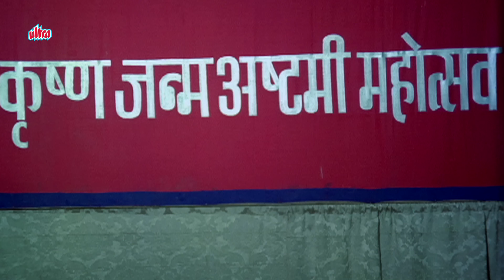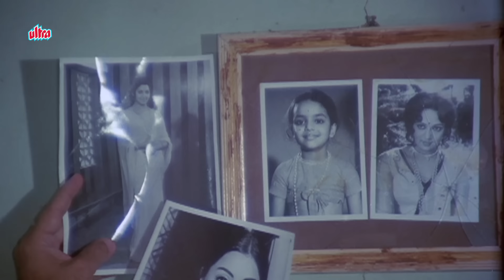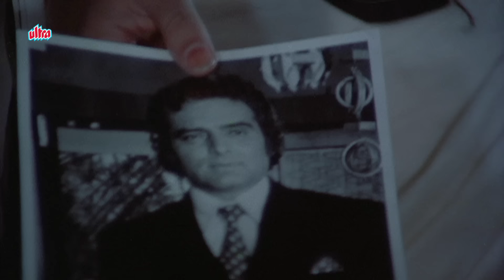Bollywood Blast from the Past: Sharafat Chhod Di Main Ne (1976) | Hema Malini's Ultimate Throwback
Sharafat Chhod Di Main Ne is a 1976 Bollywood film directed by Jagdev Bhambri. The film stars Feroz Khan, Hema Malini, Neetu Singh in pivotal roles. The music was composed by Madan Mohan.

Cast:

Feroz Khan as Raju / Rai Sahib
Hema Malini as Preeta / Geeta (Double Role)
Neetu Singh as Radha
Helen as Dancer / Singer
Bindu as Dancer / Singer
Padma Khanna as Dancer / Singer
Faryal as Dancer / Singer
Jayshree T. as Dancer / Singer
Laxmi Chhaya as Dancer / Singer

Movie: Sharafat Chod Di Maine (1976)
Director: Jagdev Bhambri
Producer: Jagdev Bhambri